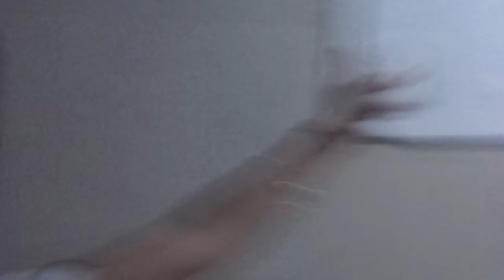Primas Alves brincando de pega pega